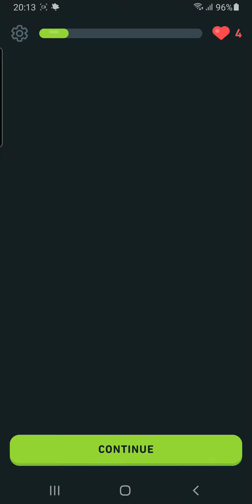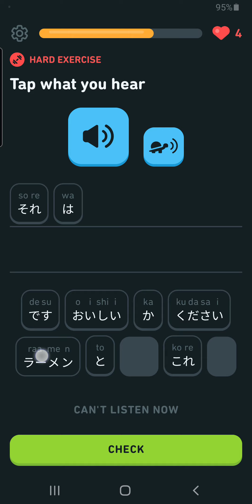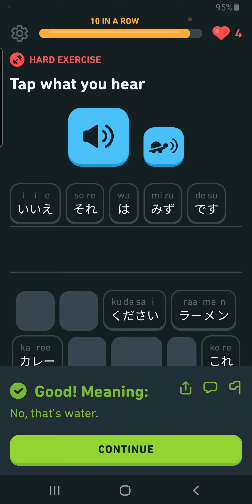Unit 3: Ordeer food and drink, Lesson 4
Unit 3:  Talk about countries, ask for directions

  Order Food and drink
Lesson 4